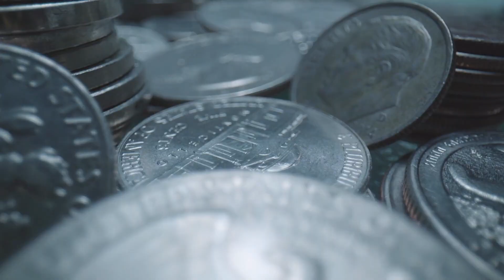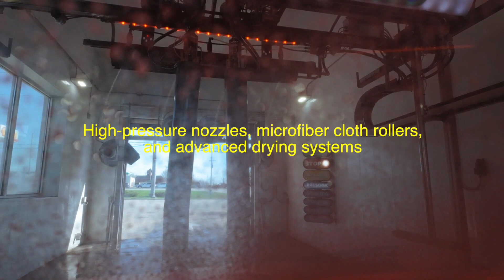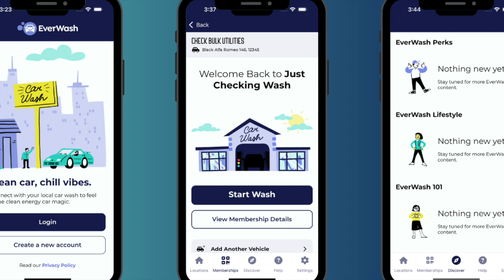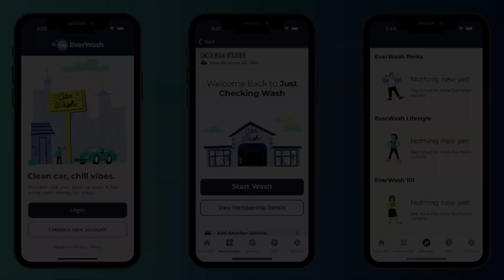How Car Wash Technology Transformed Over Time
How did the simple act of washing a car evolve into the high-tech drive-thru experience we know today? From buckets and rags to cutting-edge automation, the car wash industry has come a long way. In this video, we’ll explore the fascinating history of car washes, the science behind keeping cars clean, and how the rise of drive-thru car washes changed everything. Stick around for a sparkling journey through time!

Shout out to @Ash_Ketchum_Pikachu for suggesting the topic, thank you!

Timestamps:
0:00 - Intro: The Evolution of Car Washes
0:52 - The Early Days: Manual Car Washing
1:52 - The Birth of Semi-Automated Car Washes
2:16 - Fully Automated Car Wash Revolution
2:55 - The Rise of Drive-Thru Car Washes
4:02 - The Science Behind Modern Car Washes
4:44 - Technology and the Future of Car Washes
5:38 - Convenience of Drive-Thru Car Washes
6:21 - Conclusion: The Legacy of Car Wash Innovation